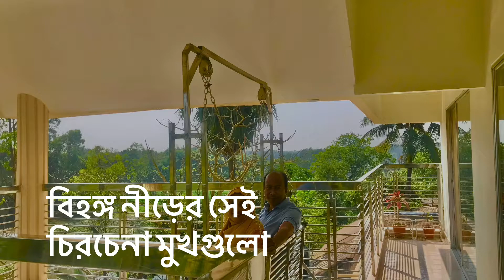বিহঙ্গ নীড়ের সেই চিরচেনা মুখগুলো